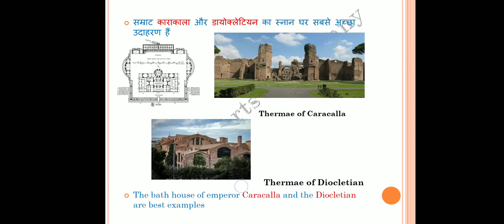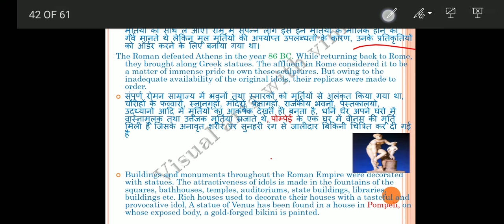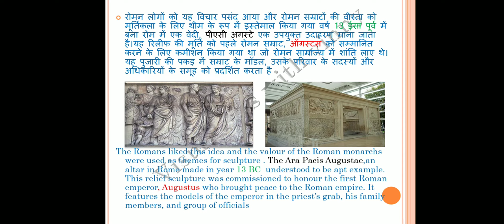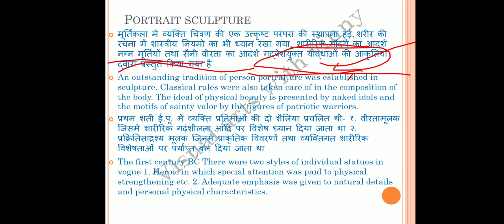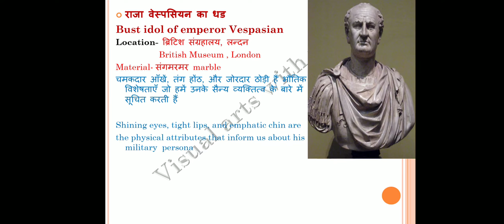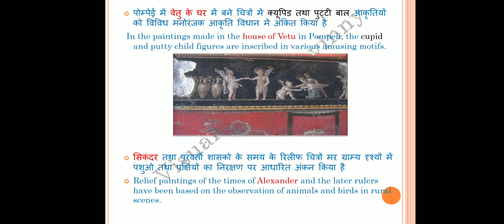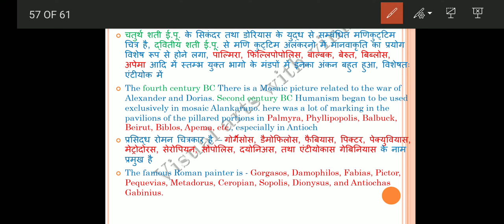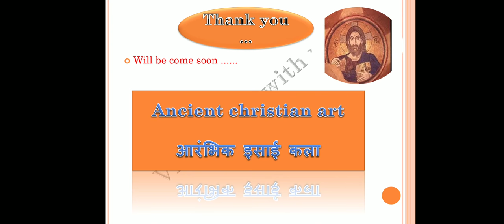ROMAN ART PART -3 रोम की कला संपूर्ण जानकारी specially for net JRF TGT PGT in hindi and english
visual arts learning
video content
roman art sculpture
Portrait sculpture
roman art painting
roman art mosaics
full detail
specially for NET JRF TGT PGT

telegram channel - visual arts with vinny